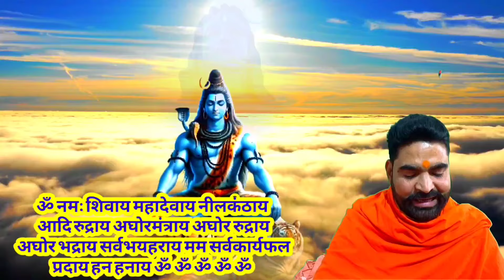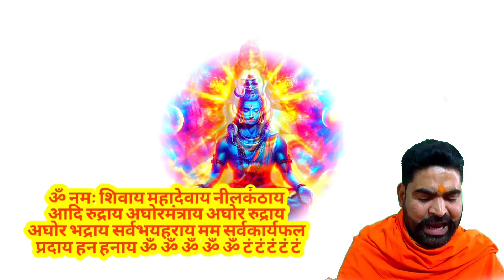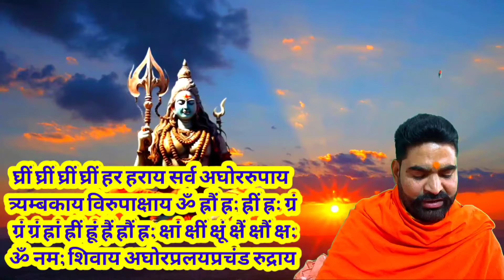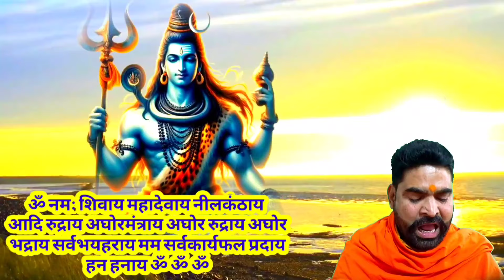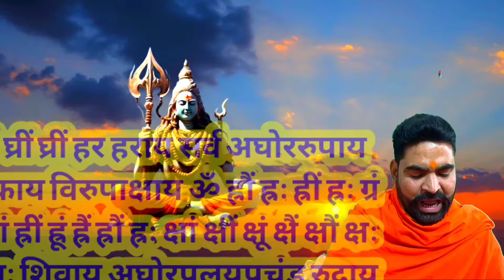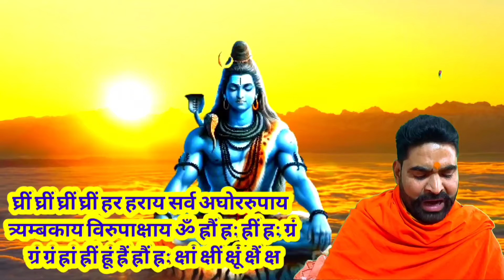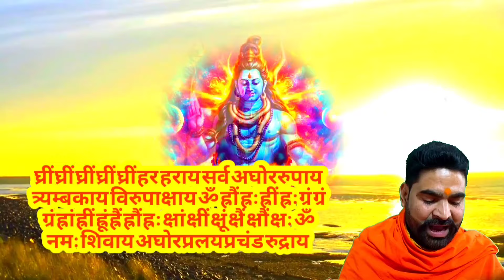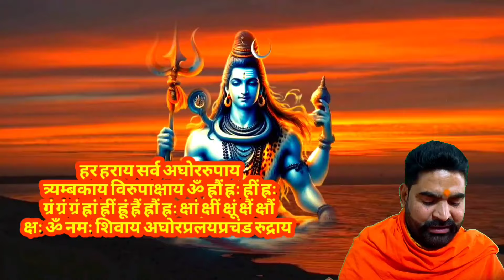घोर प्रलय प्रचंड भय व्याधि नाशक | सर्व कार्य सिद्धि सर्व शत्रु प्रेत नाशक| महादेव नीलकंठ अघोर मंत्र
डिसक्लेमर
  धन्यवाद